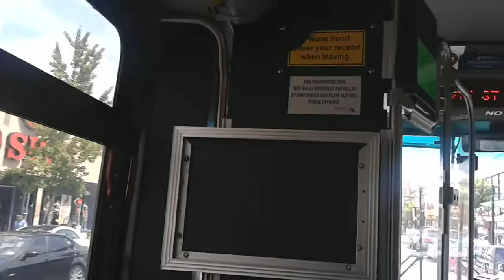NJT NABI 40-SFW #5859 on the 84 to 91st Street via Bergenline (Inside) in HD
Another video ride on-board NJT 2011 NABI 40-SFW transit-style #5859 on the 84 to 91st Street (North Bergen) via Bergenline Avenue on a Partly Sunny and pleasant Midday Friday.  I was heading back home after some window shopping and I sat upfront for the ride.  PLEASE STAY AWAY FROM THOSE JERSEY JITNEYS; THEY'RE SMELLY, MESSY, DIRTY, FILTHY AND CLOG UP TRAFFIC; PLUS THOSE JITNEY DRIVERS DON'T LISTEN, DON'T CARE HECK THEY DON'T EVEN BOTHER CLEANING THEIR OWN JITNEYS; REALLY DISGUSTING!!!  Available in HD.

Recorded with my Samsung Galaxy Exhibit Android Smartphone
Engine: Cummins ISL9 280HP
Transmission: ZF Ecolife 6AP1400B
Enjoy the ride Y'all!!!